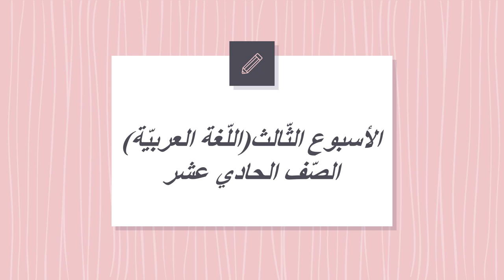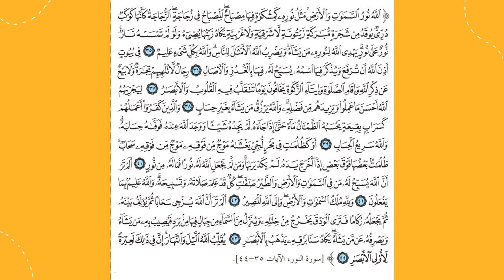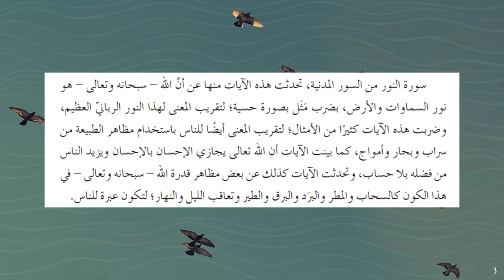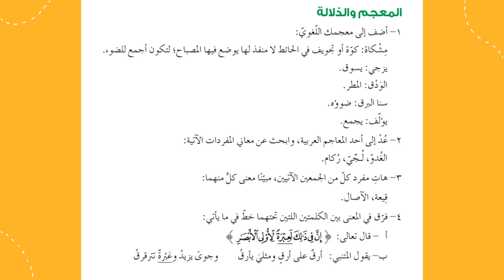اللغة العربيّة الصف الحادي عشر الأسبوع الثّالث المعلمة منال زكارنه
يعرض الفيديو أهم المحاور والموضوعات التي سندرسها خلال الأسبوع الثّالث من مادّة اللّغة العربية .